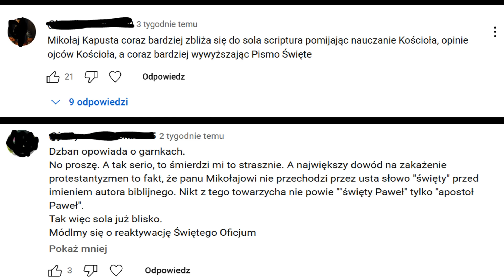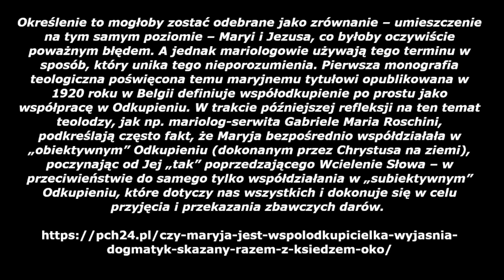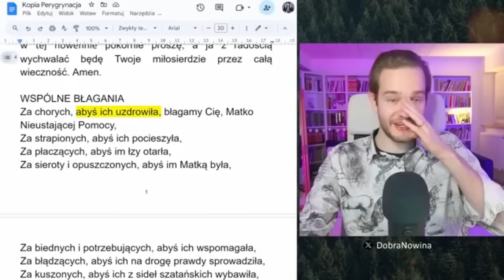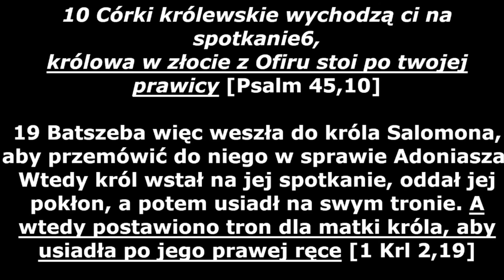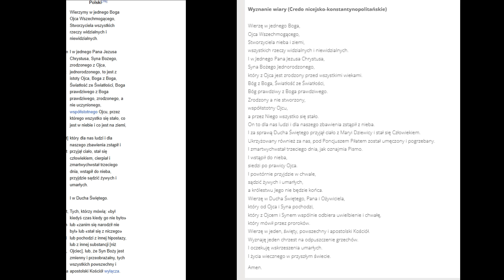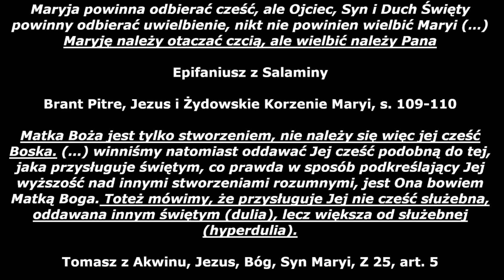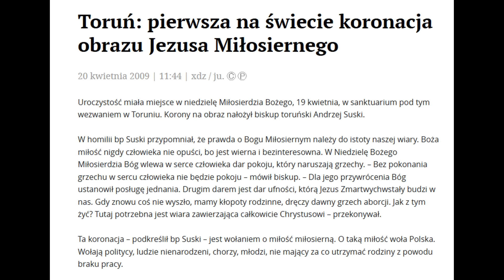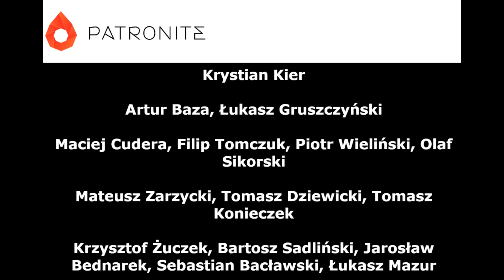Sobór, Paweł VI i św. Maryja/Polemika z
0:00 Wstęp
0:55 Czy Maryja jest współodkupicielką?
4:55 Czy Maryja jest szafarką wszelkich Łask, oraz czy należy się jej wieczna chwała?
7:45 Problemy językowe
10:07 Klękanie przed Maryją i łaskawe spojrzenie Matki Bożej
14:38 Sobór nie przyjął i nie potępił
16:44 Maryję oczywiście należy naśladować
18:12 Sobór zachęca do czczenia Maryi
20:44 Bóg nie jest szafarzem
22:00 Koronowanie obrazów maryi i Kongresy Mariologiczne
25:03 Dlaczego modlimy się różancem przed najświętszym Sakramentem?
26:45 Podsumowanie